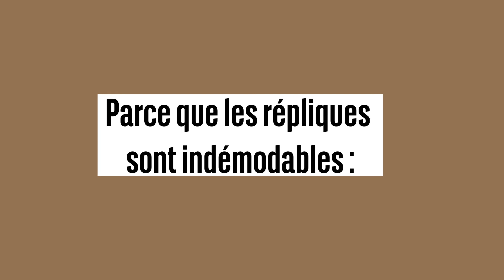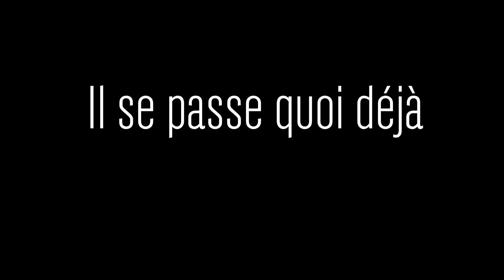We Love Les Classiques - Le Père Noël est une ordure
Pourquoi le Père Noël est une ordure est un grand classique de Noël qu'on adore revoir en cette période?